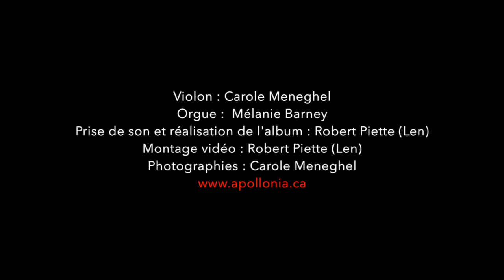Album violon et orgue lancé en septembre 2015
Enregistré à la Cathédrale de Saint-Jérôme sous étiquette Apollonia
Après un rêve : Gabriel Fauré

Violon : Carole Meneghel                                                                                                                                     Orgue :  Mélanie Barney                                                                             Prise de son et réalisation de l'album : Robert Piette (Len)                                                                                                          Montage vidéo : Robert Piette (Len)                                         Photographies : Carole Meneghel